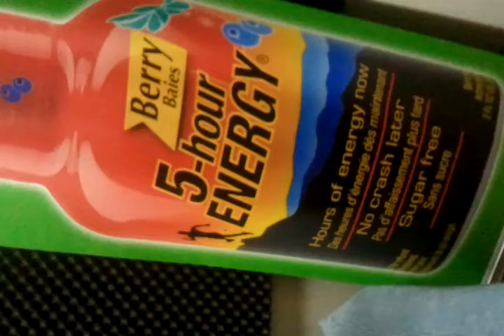All kinds of BS today on humbleanandfredradio.com